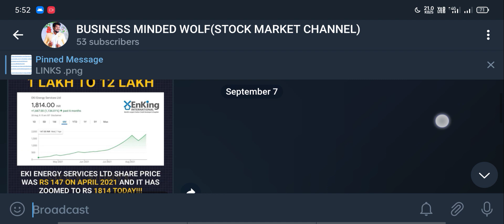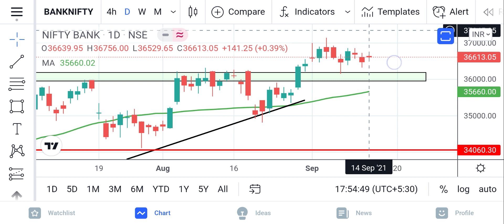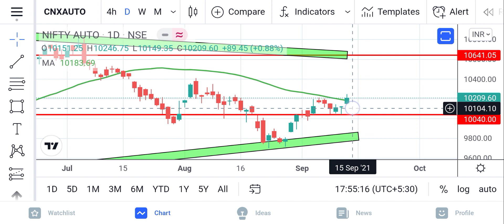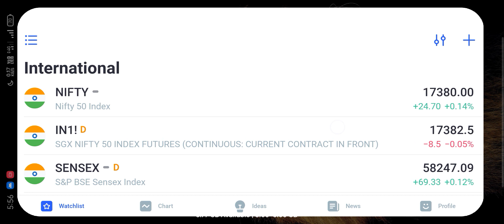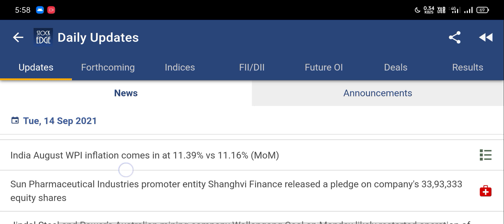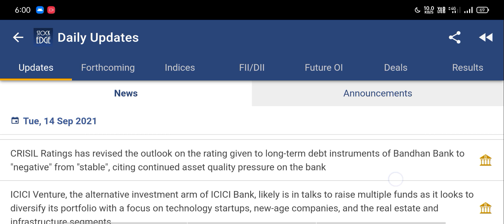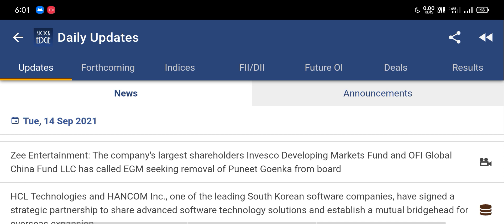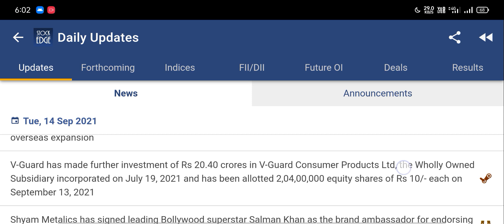TAMIL SHARE MARKET NEWS,HAL,SUN PHARMA,JINDAL STEEL,KOTAK BANK,IRDAI,BANDHAN BANK,ICICI BANK,ZEE,HCL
HAL,SUN PHARMA,JINDAL STEEL,KOTAK BANK,IRDAI,BANDHAN BANK,ICICI BANK,ZEE,HCL TECH,SHYAM METALICS ,DCM SHRIRAM,V GUARD,SHARE MARKET NEWS IN TAMIL,TODAY SHARE MARKET NEWS,SHARE MARKET LATEST NEWS IN TAMIL